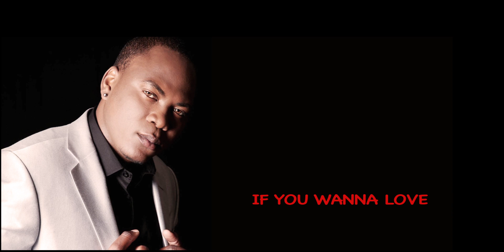Dj Revolution e Mbimbi Ya Nzambi -If You Wanna Love (Audio Official)